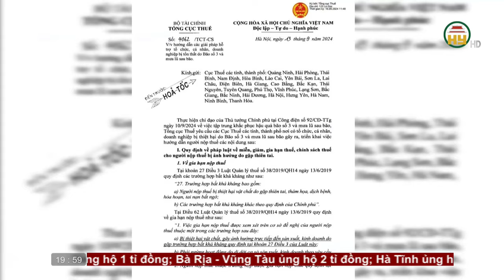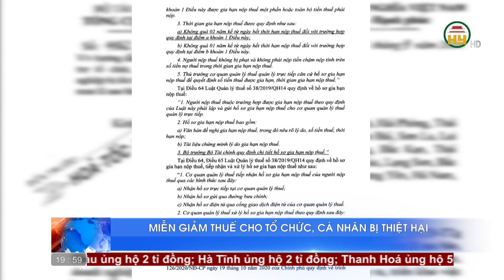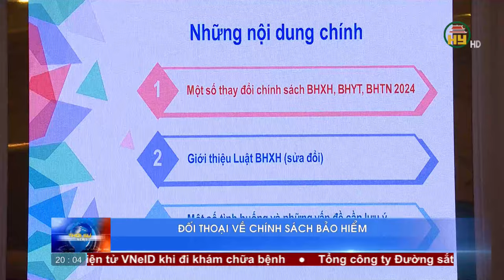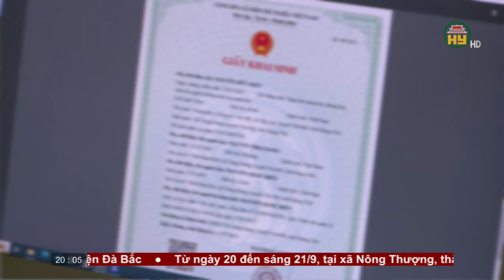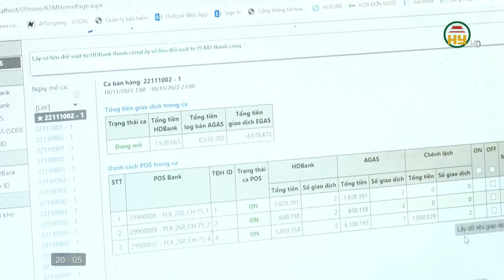Thời sự Hưng Yên thứ Bảy ngày 21/9/2024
Hưng Yên TV | Thời sự Hưng Yên thứ Bảy ngày 21/9/2024

Tiktok: Truyền hình Hưng Yên
Facebook: Đài Phát thanh và Truyền hình Hưng Yên
Zalo: Đài PTTH Hưng Yên